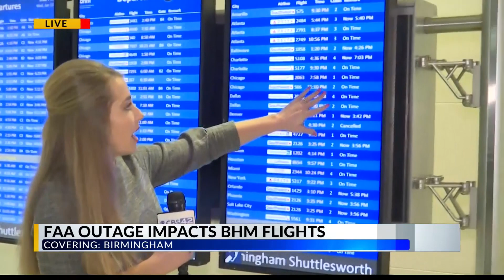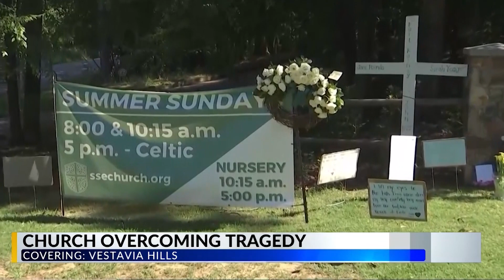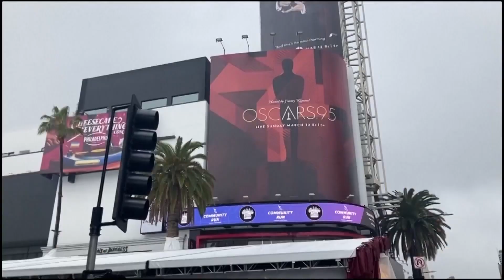Allie Root Reporter/Anchor Reel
Live Shot Montage- 00:00
Reporting- 02:31
Anchoring- 07:04